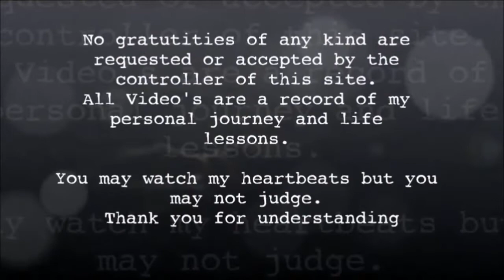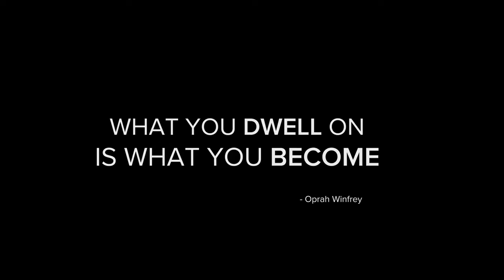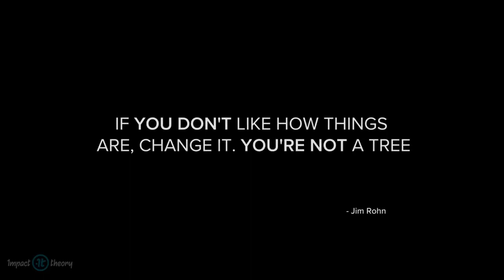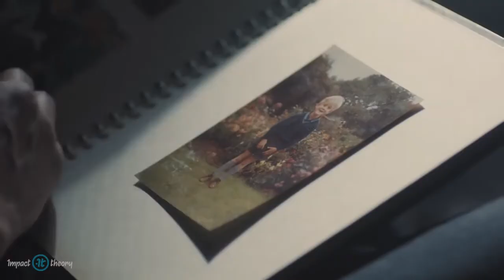My Heart To Your Heart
The human race is fighting some serious battles right now and we all need to shine our brightest when the world is at its darkest. My Moon drops to help inspire and motivate us to grow and learn together. Love and light Palemoonlightt